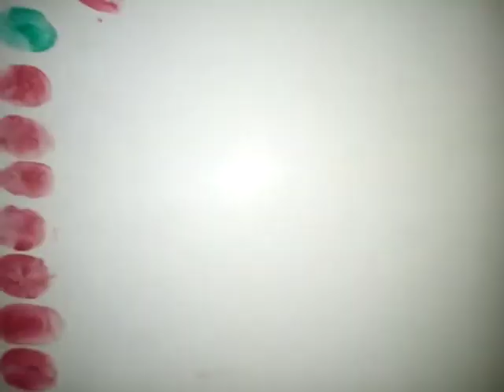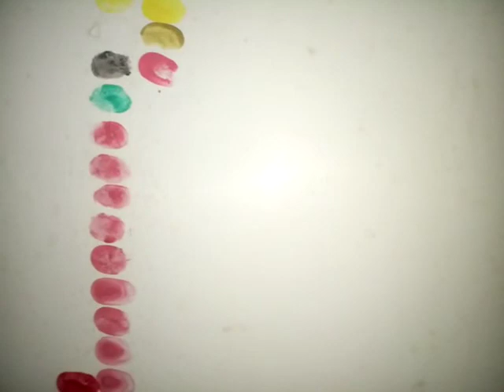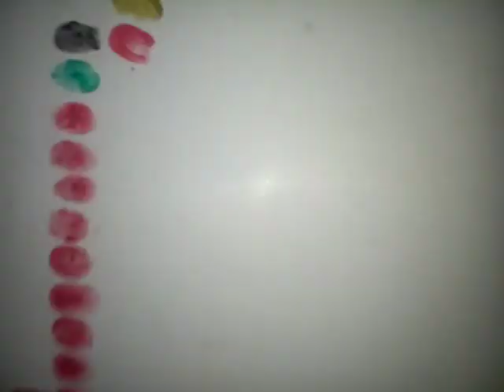A fingerprint for Romania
This fingerprint is for Romania, feel free to give your own interpretation of this.